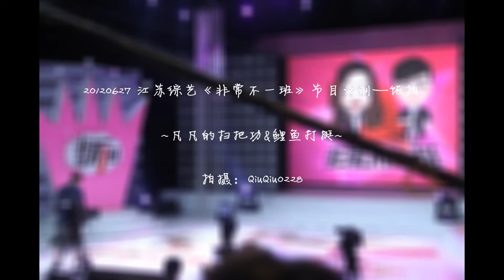[Fancam] 120627 EXO-M - Kris Learning Wushu with a Broom & Back Flip at Extremely Extraordinary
Credit:2又贝草西_顺顺利利